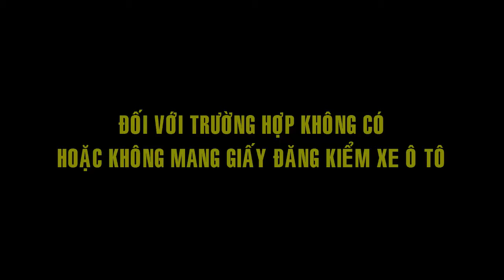Những loại giấy tờ bắt buộc mang theo khi lái xe ô tô, xe máy 2024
Khi tham gia giao thông người điều khiển phương tiện cần phải mang theo những giấy tờ gì? Nếu không mang theo hoặc không có giấy tờ xe khi tham gia giao thông bị phạt bao nhiêu tiền?
Căn cứ quy định tại Thông tư số 32/2023/TT-BCA thì người lái xe khi điều khiển phương tiện phải mang theo các loại giấy tờ sau đây:
- Giấy phép lái xe;
- Chứng chỉ bồi dưỡng kiến thức pháp luật về giao thông đường bộ, Bằng, Chứng chỉ điều khiển xe máy chuyên dùng;
- Giấy đăng ký xe hoặc bản sao chứng thực Giấy đăng ký xe kèm bản gốc Giấy biên nhận của tổ chức tín dụng còn hiệu lực (trong thời gian tổ chức tín dụng giữ bản chính Giấy đăng ký xe);
- Giấy chứng nhận kiểm định, tem kiểm định an toàn kỹ thuật và bảo vệ môi trường, Giấy xác nhận thời hạn hiệu lực của Giấy chứng nhận kiểm định và Tem kiểm định (đối với loại phương tiện giao thông có quy định phải kiểm định);
- Giấy chứng nhận bảo hiểm bắt buộc trách nhiệm dân sự của chủ xe cơ giới và giấy tờ cần thiết khác có liên quan theo quy định.
Cảnh sát giao thông thực hiện kiểm tra các giấy tờ theo quy định nêu trên; đồng thời, trong từng tình huống cụ thể để phục vụ công tác kiểm soát, xử lý vi phạm bảo đảm an ninh, trật tự, an toàn giao thông, Cảnh sát giao thông thực hiện kiểm tra các giấy tờ liên quan đến an toàn trong hoạt động vận tải, giấy tờ tùy thân của người lái xe.
Nếu không có hoặc không mang theo một trong các loại giấy tờ trên đều bị xử phạt theo quy định của Nghị định 100/2019/NĐ-CP ngày 30/12/2019 về xử phạt vi phạm hành chính trong lĩnh vực giao thông đường bộ và đường sắt.